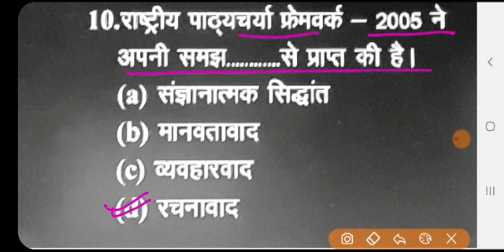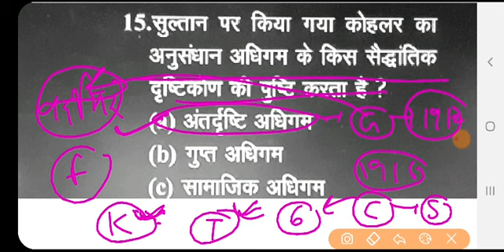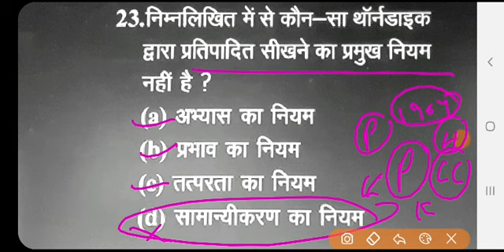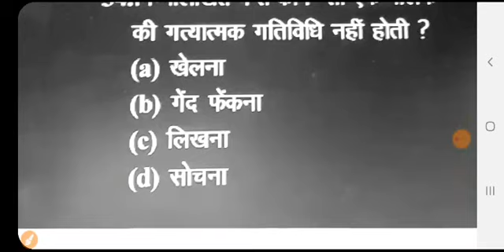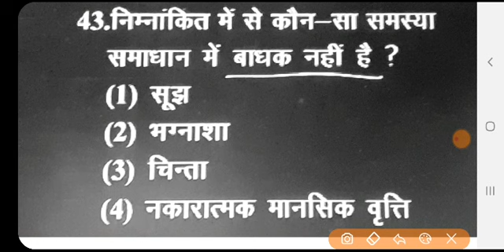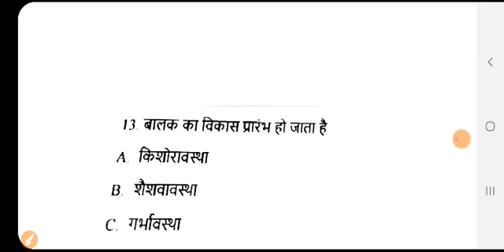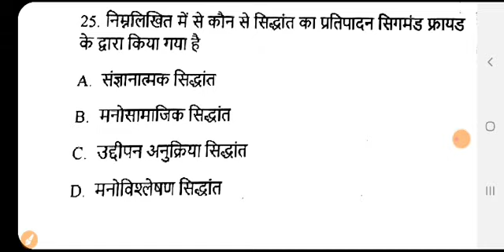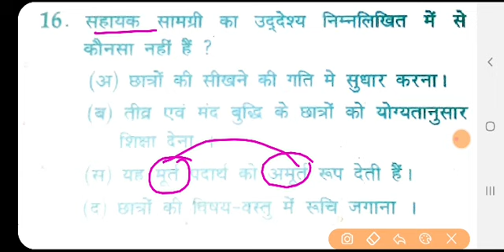CDP daily class | cdp mock test | CDP quiz | cdp tricks | imp Reet que teaching exam question